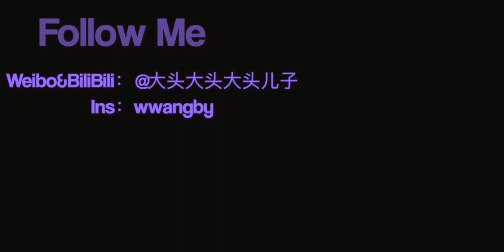【树】17岁 176cm|105斤 我身材管理的秘密|减肥瘦身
Circles,减肥,瘦身,健康,生活,运动,塑形,学生党